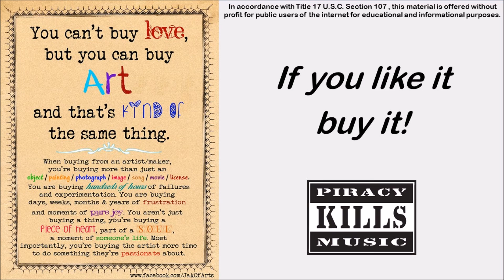Beautiful Music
Written by Marty Panzer and Barry Manilow
Performed by Barry Manilow on Tryin’ To Get The Feeling in 1975

Before I knew that I was blessed
When I was just like the rest of the people
Who never let dreams in their minds
Music would play and say
“Maybe you're wastin' your time”

Before I knew what good could be
When I couldn't see the need or the reason
For trusting in me or my star
“Hey, what a dummy you are!”

And when I heard all the words about passion
Singin' to me about love of a fashion
That I never heard anywhere else
Well, that's when I said
"Gotta get some of that for myself!"

And when I heard about hurtin' and healin'
Beautiful words about beautiful feelings
What lots of believin' could do
Beautiful music, I knew it just had to be true

Beautiful, beautiful music
Beautiful, beautiful music
Beautiful, beautiful music
Beautiful, beautiful music

Before I saw my life in lights
When I couldn't taste the nights I was missin'
I'd listen alone in my bed
And music would sing to me
Things no one else even said

That's when I said "Gotta get some of that for myself"

Beautiful, beautiful music
Beautiful, beautiful music
Beautiful, beautiful music
Beautiful, beautiful music

Beautiful, beautiful music
(Yeah yeah)
Beautiful, beautiful music
(Yeah yeah yeah yeah yeah)
Beautiful, beautiful music
(Yeah yeah)
Beautiful, beautiful music
Beautiful, beautiful music
(Yeah yeah)
Beautiful, beautiful music
Beautiful, beautiful music

And now I laugh and now I cry like a baby
Livin' and lovin' each day
And just maybe
For all the good things that came true
The best of my blessings is you